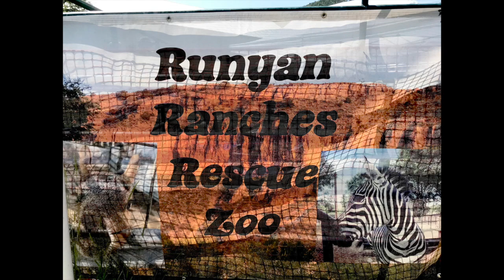Old Lincoln Days 2021!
Has there ever been a zebra, camel, or kangaroo in Lincoln before?  If so, we sure never heard about it!  But here's the proof that these exotic animals were in Lincoln in 2021!  What a treat from Runyan Ranches Rescue Zoo!
Thanks to all who came out to help us celebrate Old Lincoln Days 2021!  We would also like to thank our volunteers, living historians, friends, and co-workers from other NM Historic Sites who came down to help us pull off this fun event on very short notice.  If you missed it, the fun will return the first weekend in August, 2022!